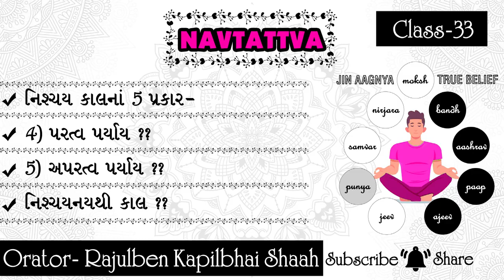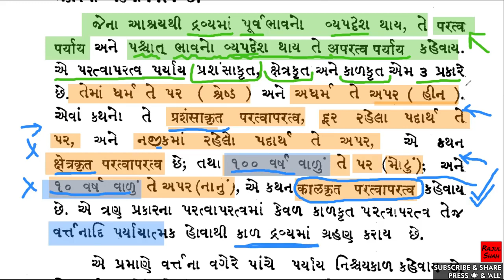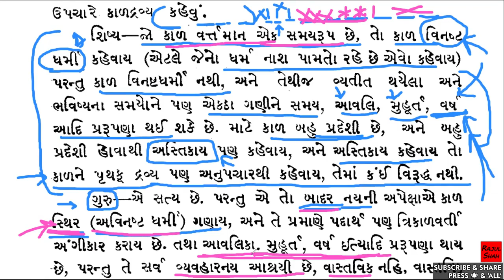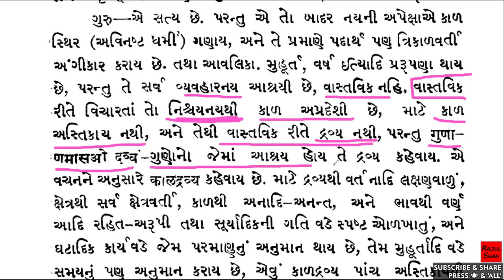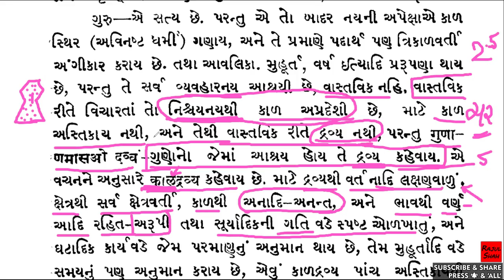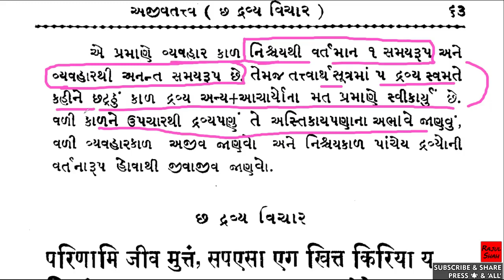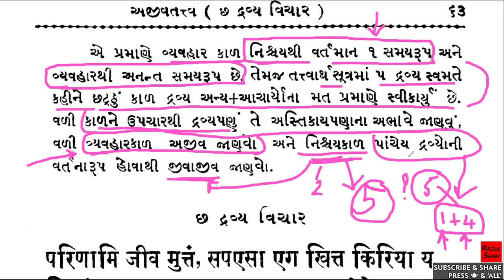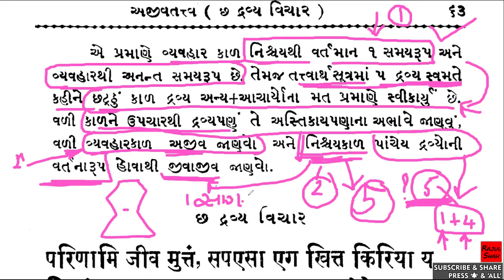Navtattva COURSE- CLASS-33- Paratva - Aparatva Paryay ?? Nishchay nay thi Kaal ??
Topics TIMELINE-
0:00 Paratva - Aparatva Paryay ??
9:37 Nishchay nay thi Kaal ??